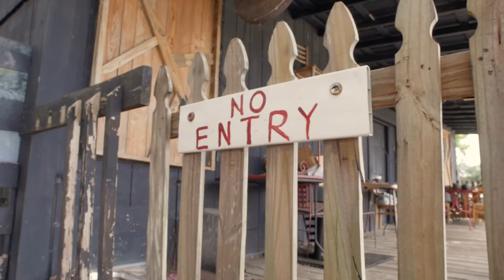Big Top Brewing Takes Over The Cock N' Bull - Sarasota